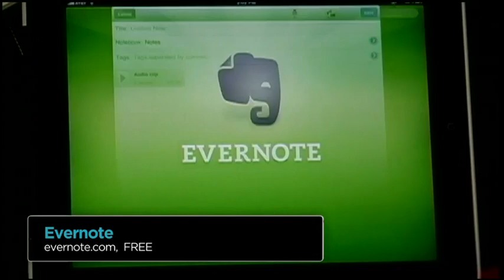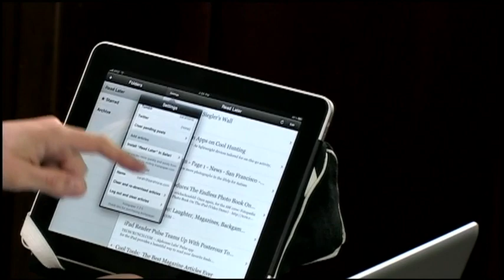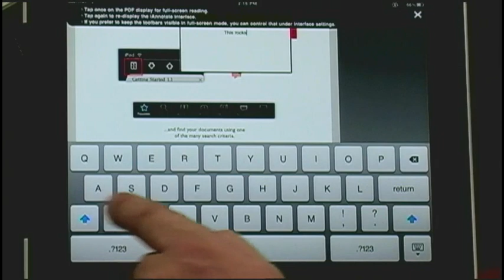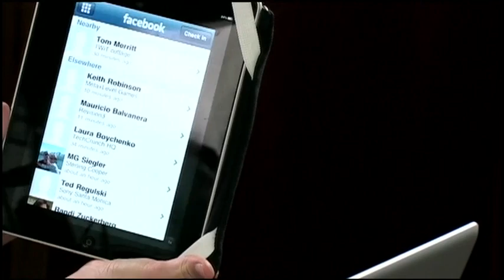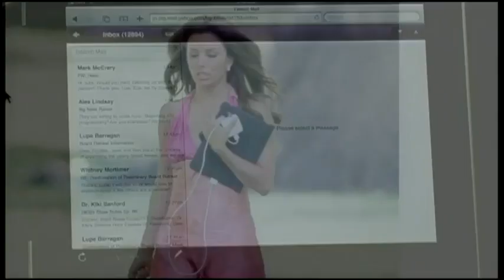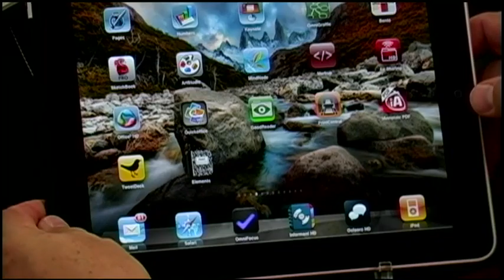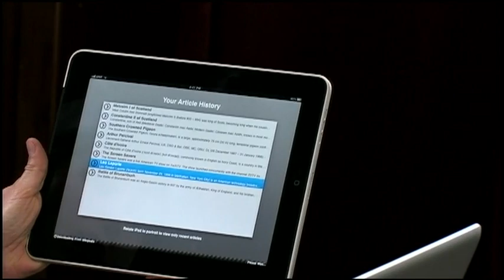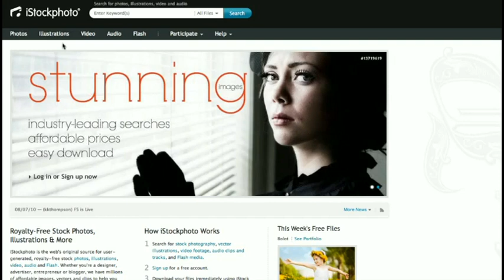iPad Today 7: Productivity, Celebrity, & A Little History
Getting it done on the iPad, and which celebrities are doing it too, Discover Wikipedia, and more.